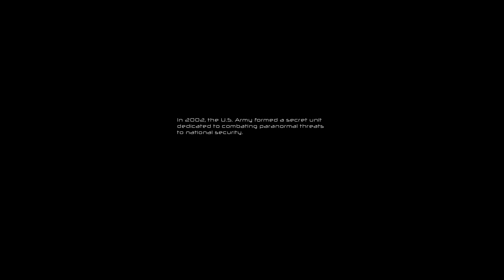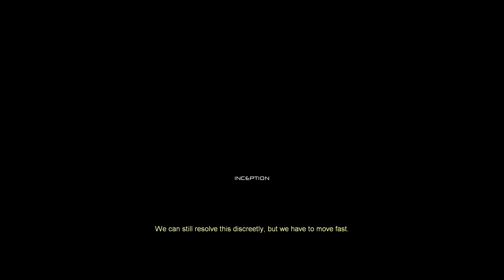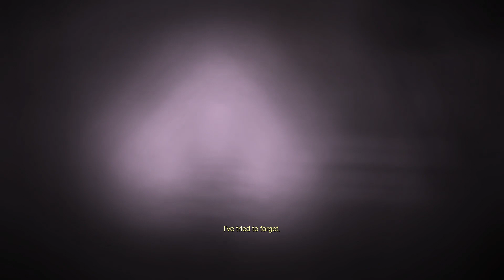Let's Play F.E.A.R (Blind) P.1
Welcome to Dodger127's Let's Play of F.E.A.R it;s a surival horror FPS
PC SPECS

OS:WIN 10
RAM: 32 GB's
CPU: R7 2700x
GPU: 2070 8 GB's

About F.E.A.R

F.E.A.R. is a first-person shooter psychological horror video game series created by Craig Hubbard in 2005. Released on Microsoft Windows, PlayStation 3, and Xbox 360

Platform: PC